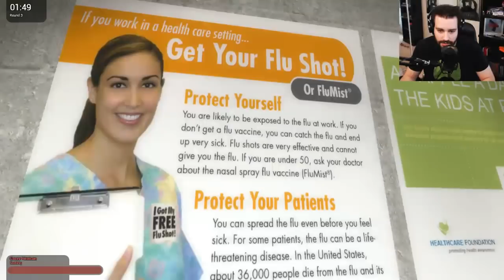Wiggle The Props, Barricade The Door! (Hide & Seek #59)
Adam and I find ourselves hiding in a room together and, after he pitches some silly unoriginal nonsense to me about the gov't using humans as batteries, we work on wiggling things in the room over to barricade the door. Enjoy! ;D